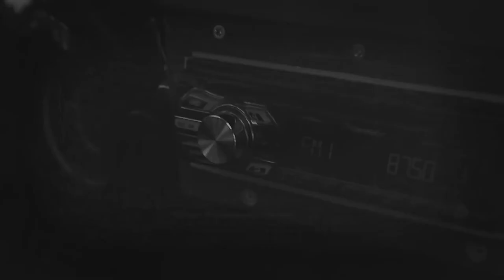1971 Model Ford Taunus / Beethoven - Fur Elise (Klutch Remix)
Directed by Turgut Cığızoğlu
Remixed by Klutch